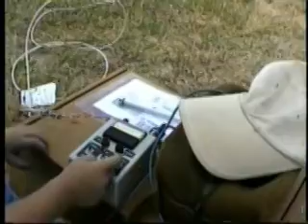Kaden's Rocket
There have been few pleasures in my life as great as the time I spend with my grand kids. Here is a short video of my grandson launching one of his rockets.

I gave Kaden the Estes "Metalizer" kit for his 4th birthday. I also built him a nice launch controller, and a pad based on a discarded Panavise swivel. We built the rocket kit together. One Saturday, we dragged the gear out to a nearby elementary school playground and this is the fun that transpired. Grandma conducted an outstanding pre-flight interview with the engineer in charge.

The launch controller is a nice piece of hardware. When you throw the first switch, a red LED comes on indicating good power. The box also conducts a very low-current loop test. Meter deflection means a complete circuit out to the rocket. The second switch arms the rocket, and a second LED confirms the armed condition. A pushbutton applies juice to the igniter at the moment of launch.

In retrospect, the "A" engines were underpowered for the size of the rocket, so it doesn't go very high. They probably should have been "C" engines. On the plus side, it was *very* windy, and had the rocket gone to normal heights, we might have lost it.

An interesting experiment... On the last launch, we placed a penny on the blast plate beneath the engine. After the rocket had left, I admit I was surprised to find that the engine exhaust had melted a hole clean through the coin.